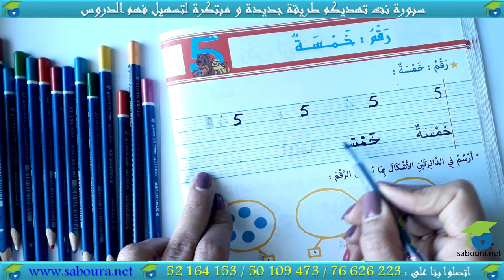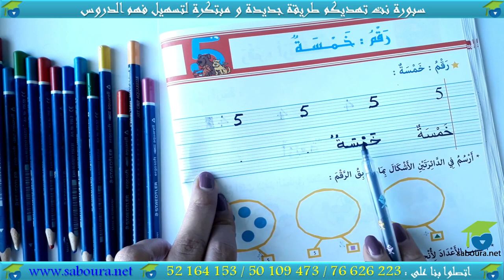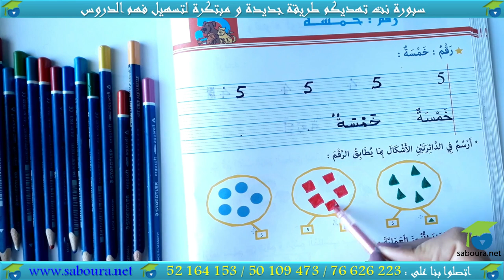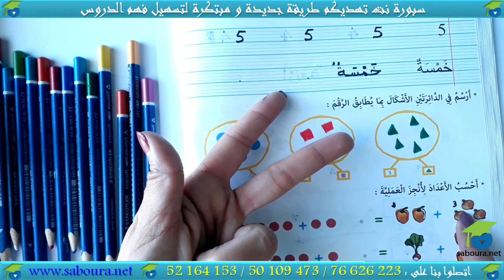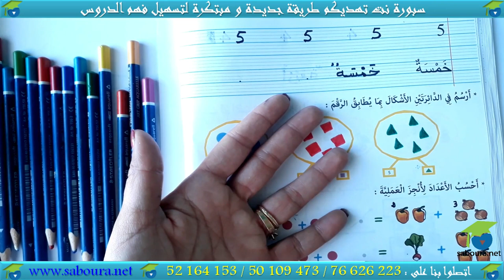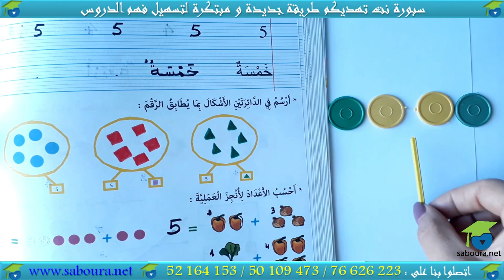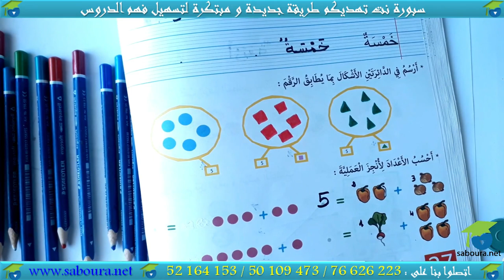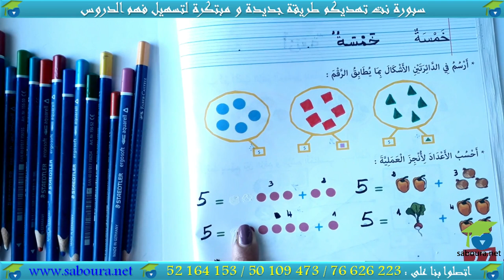ﺃﺗﺪﺭّﺝ ﻓﻲ ﺍﻟﺮﻳﺎﺿﻴﺎﺕ ﺍﻟﻤﻨﻄﻘﻴّﺔ ـ الدرس 17 ـ ﺭﻗﻢ : ﺧﻤﺴﺔ